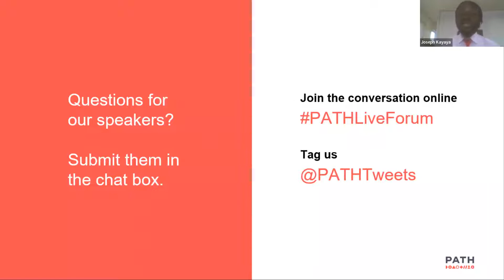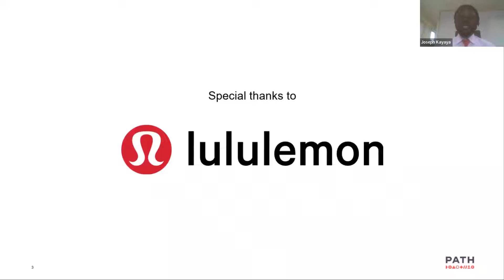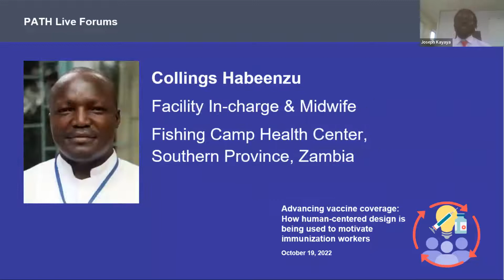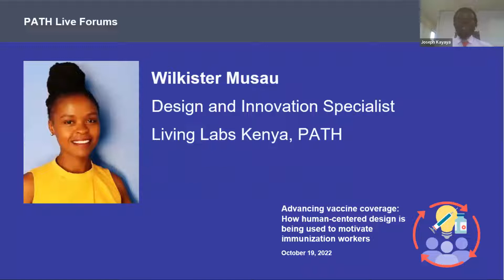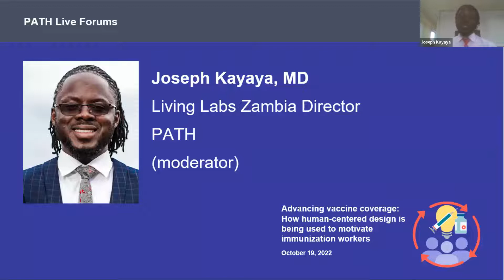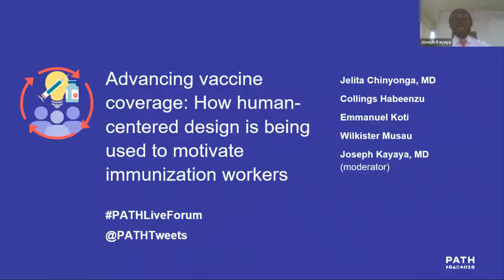Advancing vaccine coverage: How human-centered design is being used to motivate immunization workers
Long-standing challenges in immunization systems can be resolved through improvements in health worker motivation and engagement. PATH’s Living Labs works with health care workers to rapidly design, test, and scale health solutions that address such challenges. In Kenya and Zambia, Living Labs partnered with health care workers and—using a human-centered design approach—co-created solutions for improving health worker motivation and increasing vaccine coverage. Ultimately, these solutions are helping ensure more children in these countries can be fully immunized.

In this PATH Live Forum, we meet the health care workers, PATH Living Labs Design & Innovation specialists, and a representative from the Ministry of Health in Zambia to explore their experiences on the process, impact, and lessons learned.

SPEAKERS

Collings Habeenzu, Facility In-charge & Midwife, Fishing Camp Health Center, Southern Province, Zambia

Emmanuel Koti, Nursing & Reproductive Health Services Coordinator, Bamba Subcounty Hospital, Kilifi County Government, Kenya

Jelita Chinyonga, MD, Director of Performance Improvement, Ministry of Health, Zambia

Wilkister Musau, Design and Innovation Specialist, Living Labs Kenya, PATH

Joseph Kayaya, MD, Living Labs Zambia Director, PATH (moderator)